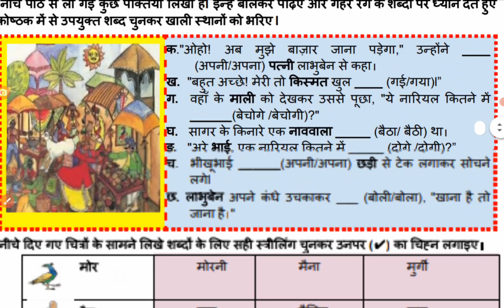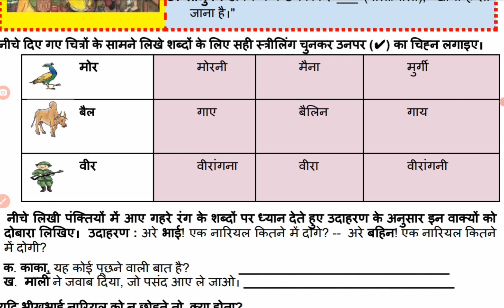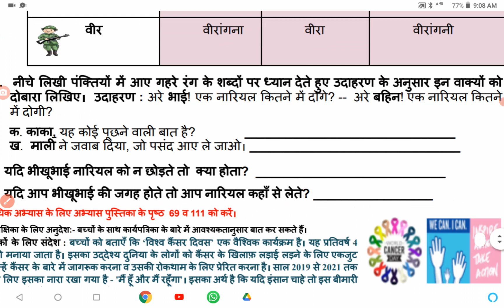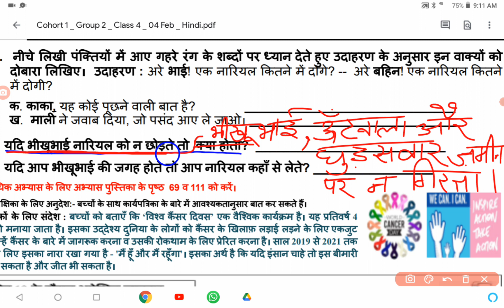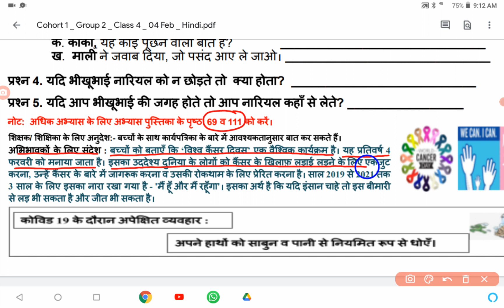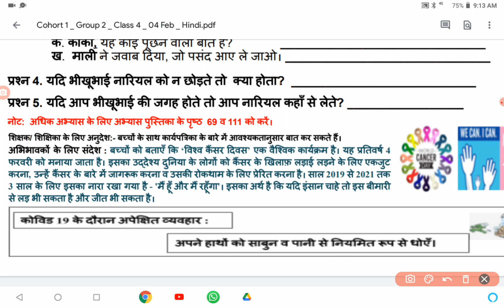Class 4 : Worksheet 161 | मुफ़्त ही मुफ़्त | 04/02/2021 | Hindi worksheet for class 04 | लिंग बदलो